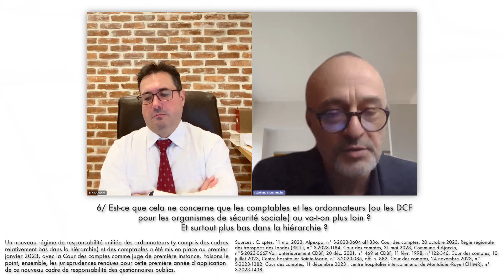Responsabilité des gestionnaires publics : 1e année de jurisprudence de la Cour des comptes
Continuons notre série de petites vidéos où nous décortiquons, rapidement, un sujet d’actualité. En quelques minutes, à la façon d’un échange informel. Avec, pour ce numéro, pour sujet :

Responsabilité des gestionnaires publics :
1e année de jurisprudence de la Cour des comptes
[VIDEO « En bref »]

Un nouveau régime de responsabilité financière unifiée des ordonnateurs (y compris des cadres relativement bas dans la hiérarchie) et des comptables a été mis en place au premier janvier 2023, avec la Cour des comptes comme juge de première instance. Faisons le point, ensemble, les jurisprudences rendues pour cette première année d’application de ce nouveau cadre de responsabilité des gestionnaires publics.

Voyons cela au fil de cette vidéo de 25 mn 16.

Sources : C. cptes, 11 mai 2023, Alpexpo, n° S-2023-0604 aff 836. Cour des comptes, 20 octobre 2023, Régie régionale des transports des Landes (RRTL), n° S-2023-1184. Cour des comptes, 31 mai 2023, Commune d’Ajaccio, n°S-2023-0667.Voir antérieurement CDBF, 20 déc. 2001, n° 469 et CDBF, 11 févr. 1998, n°122-346. Cour des comptes, 10 juillet 2023, Centre hospitalier Sainte-Marie, n° S-2023-085, aff. n°882. Cour des comptes, 24 novembre 2023, n° S-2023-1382. Cour des comptes, 11 décembre 2023 , centre hospitalier intercommunal de Montdidier-Roye (CHIMR), n° S-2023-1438.